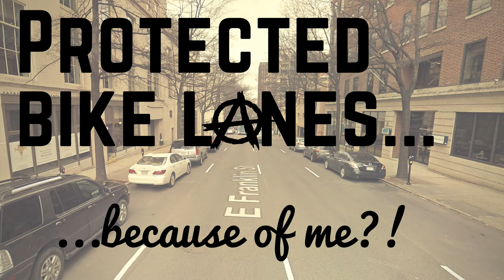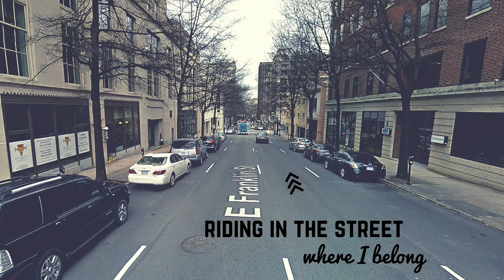Here's why we need protected bike lanes right away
Franklin Street is engineered like a car speedway, but might soon be improved for people riding bikes. Let's hope so. The street tried to kill me yesterday.